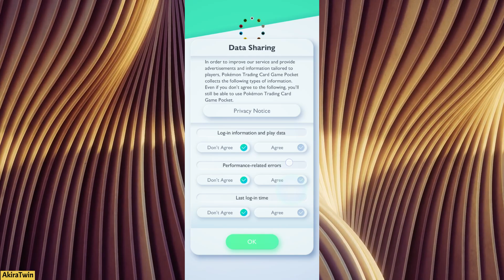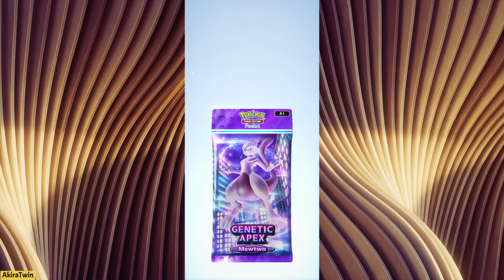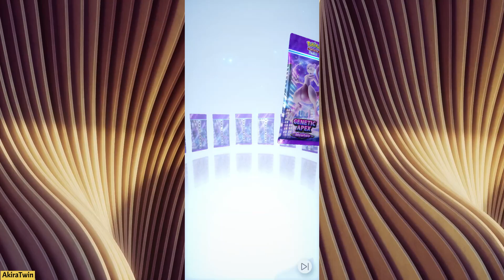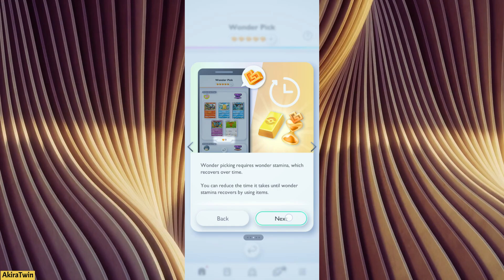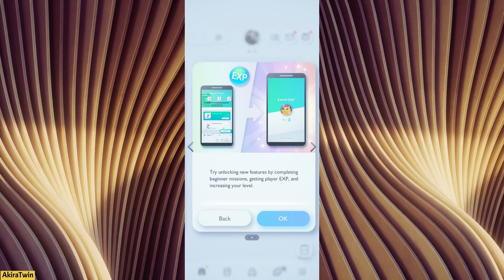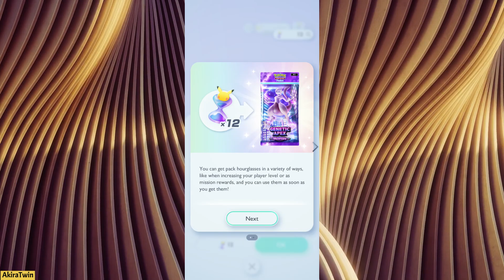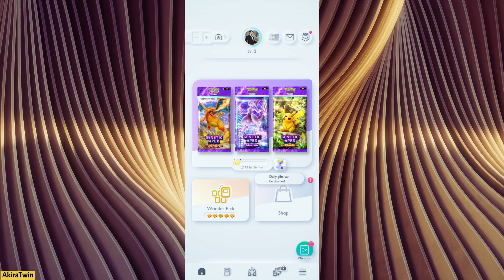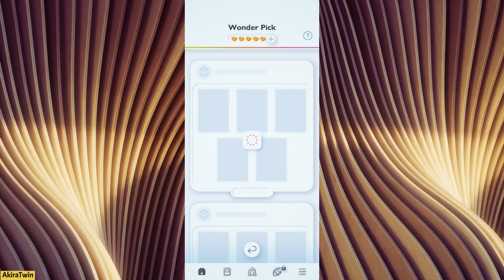15 Minutes with Pokémon Trading Card Game Pocket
So I got a notification today to say that the Pokémon Trading Card Game Pocket was available to download, so I thought let's make a video going through the setup and see what it's all about.